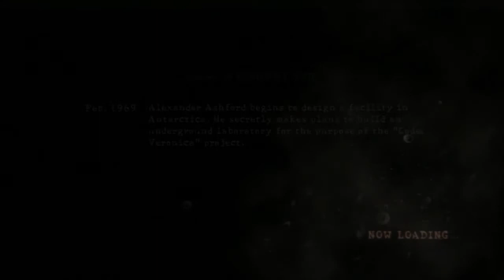Re5 Chapter 1 Part 1 (Resident Evil 5 Playthrough)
Two guys who love the Resident Evil franchise play RE5 Terribly while sharing info that wont help you at all.